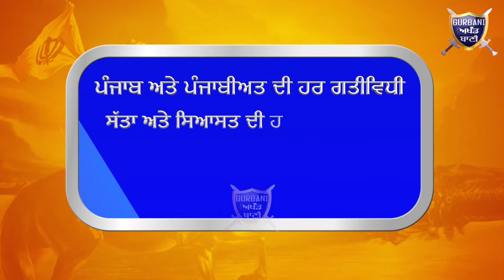ਦੇਖੋ ਲੁਧਿਆਣਾ ਦੇ ਬੇਖੋਫ ਲੁਟੇਰਿਆਂ ਨੇ ਕਮਿਸ਼ਨਰ ਦਫਤਰ ਕੋਲੋਂ ਸ਼ਰੇਆਮ ਲੁੱਟੇ ਲੱਖਾਂ ਰੁਪਏ | Gurbani Akhand Bani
Must Watch How These Robbers Target A Bigness man Near The Commissioner Office and Snatch The 3.8 Lack Rupees Bag For him.